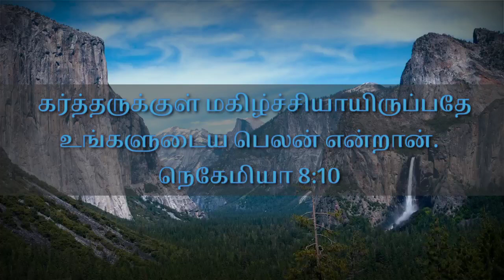Nehemiah 8:10, Bible word, whatsapp status Bible word Tamil, tamil Bible word.